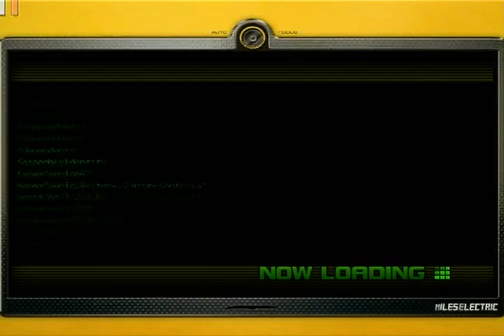Let's Play Sonic Unleashed: 14 - Take It Easy!!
Complete navigational failure and yukkuri cool.
The Original Sonic Unleashed Let's Play, now on YouTube by popular demand! Fancy banner graphics and a full list of collectibles